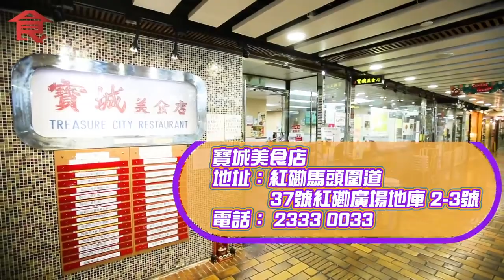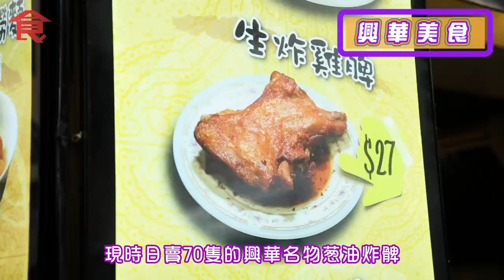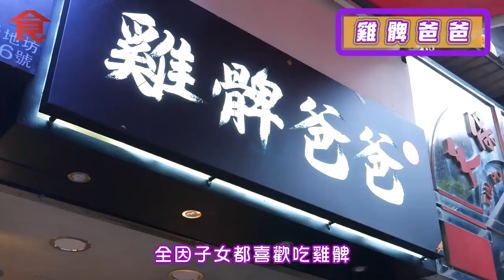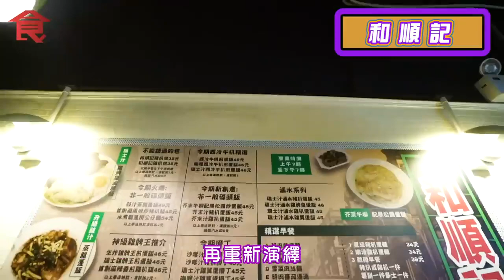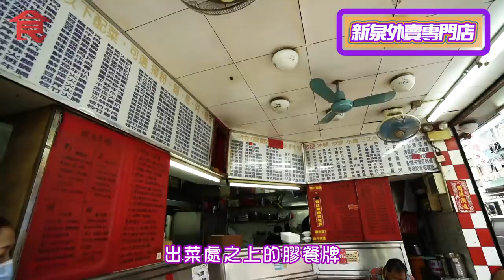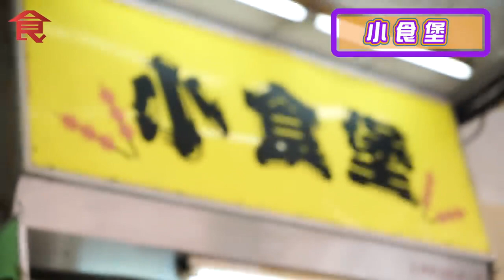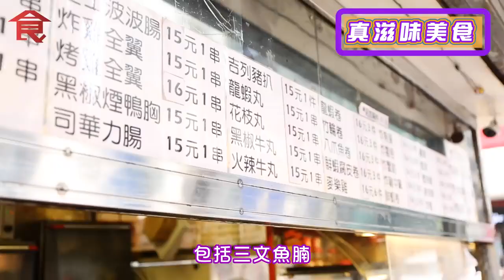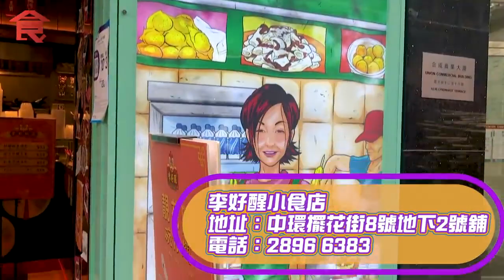炸雞髀推介｜13間即叫即炸美味炸雞髀 紅磡老字號 大埔名物 屯門人氣店日賣200隻